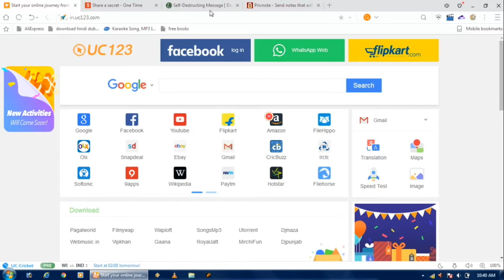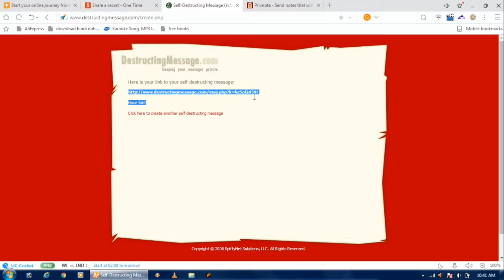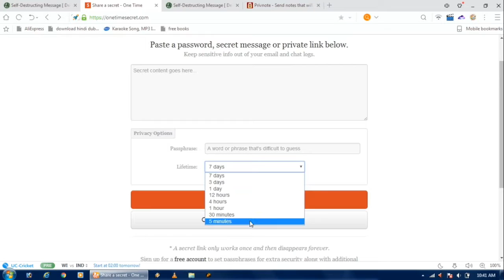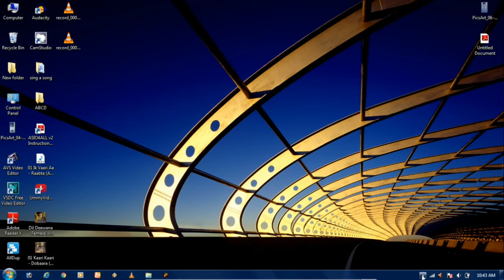How To send Message Which Will Be Deleted Automatically After Reading !